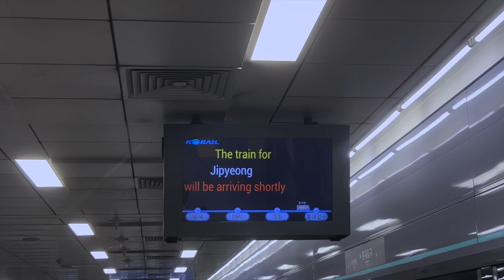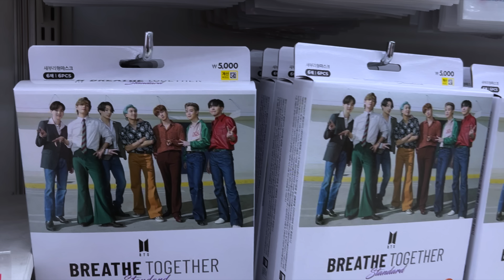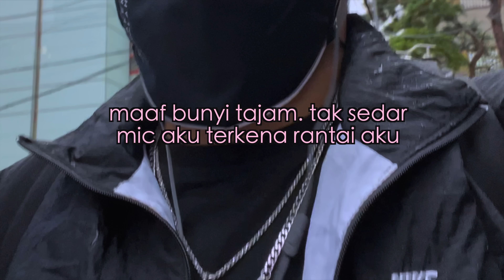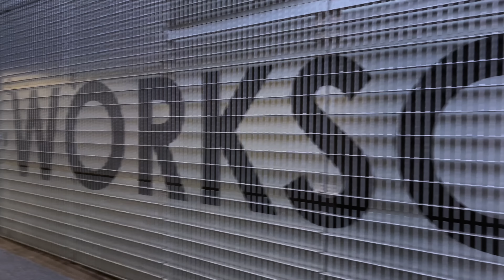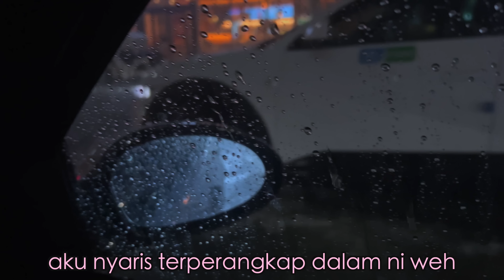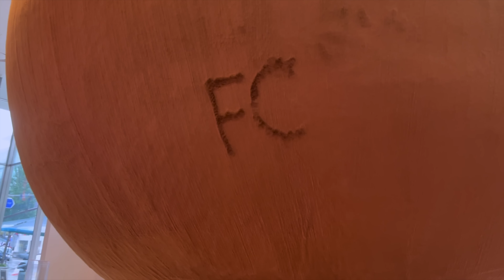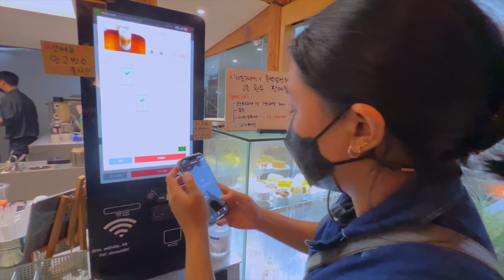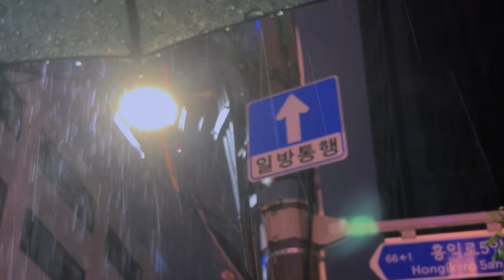Ep.6| Banjir Teruk Tetiba Melanda Seoul Time Shopping Di Apgujeong!! Tak Sangka! [KE KOREA]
Malangnya banjir kilat melanda time aku tengah shopping, dan aku dengar ini sebenarnya antara kes banjir paling teruk dalam history bandar ni, dan beberapa nyawa telah diragut. Aku sangat bersyukur yang aku tidak terperangkap waktu banjir ni, dan takziah diucapkan kepada semua mangsa banjir kilat ini.